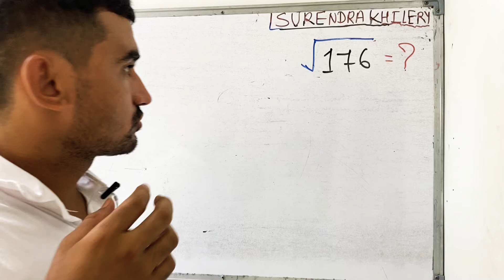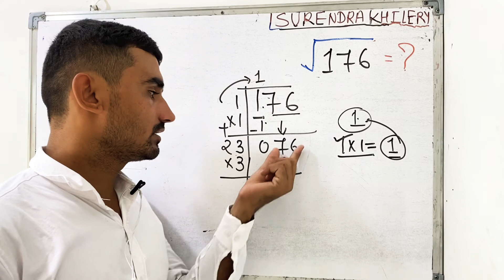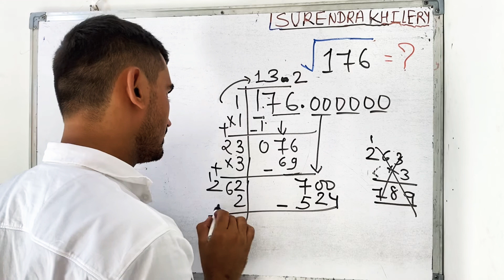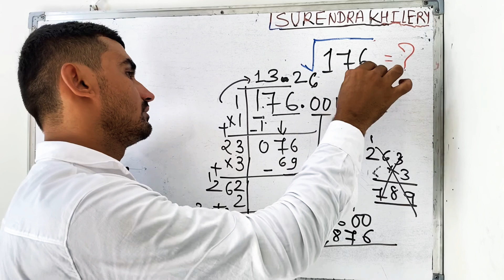Square Root Of 176 In Hindi | Surendra Khilery | Class 8